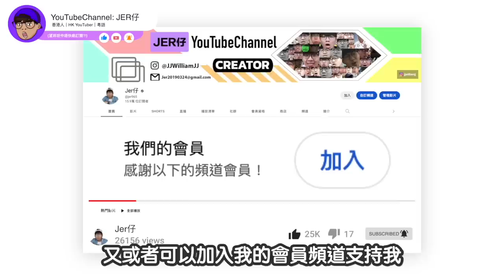笑死⋯⋯愈來愈多大陸旅客訴苦：不會再來香港！｜「HelloHK」似乎無作用？｜中文字幕（CC）｜JER仔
🟠請支持「愛護Jer仔基金」
「轉數快」ID：
3070117
HSBC 滙豐銀行 PayMe

⚪️參考資料